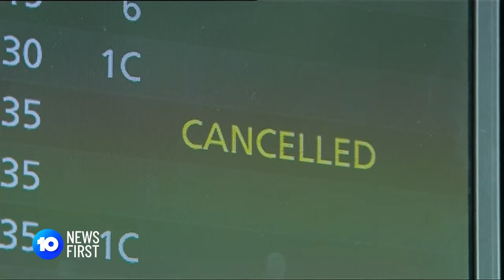Qantas Chairman Richard Goyder To Step Down November 2024 After Refusing To Quit | 10 New First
The Qantas chairman has announced he'll step down by next November as the airline seeks to repair its reputation. Richard Goyder is among four board members set to retire as the company concedes it needs a renewal to restore the trust of its customers.

10 News First airs at 5 pm, seven nights a week in your local market on Network 10.

10 News First is based in Australia and is a division of Paramount.